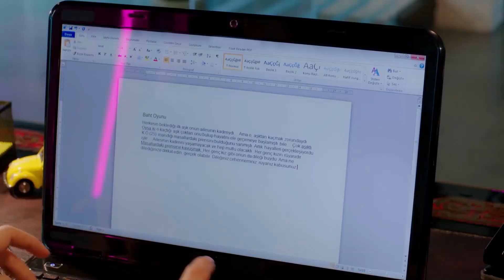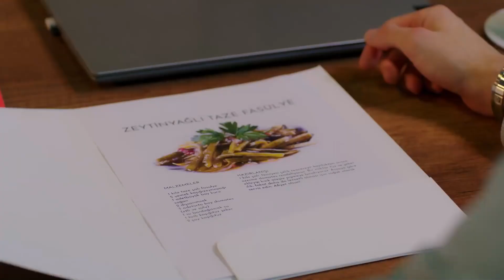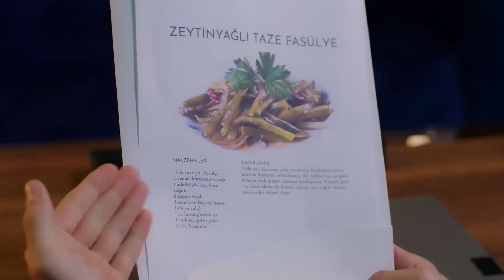Patroncuğum ile Motive Oluyorum - Baht Oyunu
Baht Oyunu 5. Bölüm - Yazı yazarken Bora'yı düşünen Ada, Tuğçe tarafından manipüle edilmeye çalışıldı.  "Babaanneni Düşün Ada :)"

Yapım: ARC Film
Yapımcı: Fatih Enes Ömeroğlu
Yönetmen: Serdar Gözelekli
Senaryo: Erkan Birgören, Tuna Kıygı, Fatih Enes Ömeroğlu